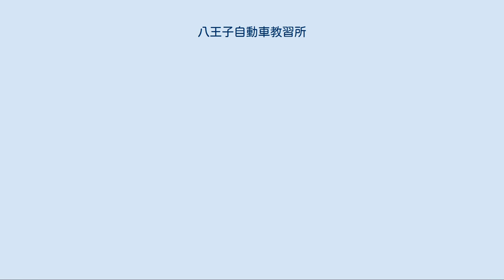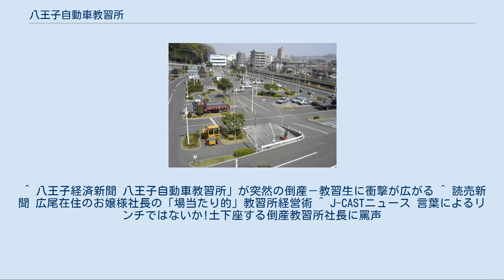八王子自動車教習所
2005年当時の八王子自動車教習所 有限会社八王子自動車教習所（はちおうじじどうしゃきょうしゅうじょ）は、東京都日野市にあった自動車教習所の運営会社である。
 八王子自動車教習所（日野市）、新八王子自動車教習所（八王子市）、それに二輪車専用の教習所である八王子ライダーズスクール（日野市）を運営していた。
このうち、新八王子自動車教習所は1990年代、八王子ライダーズスクールは2005年7月31日に閉鎖・売却している。
 他校との差別化を図るために、教習車にメルセデス・ベンツ190Eやアウディを使用したり、高級リムジンによる送迎を行ったりもしていた。
 最後まで運営していた八王子自動車教習所は、東京都日野市のJR中央本線豊田駅前にあった。
 2008年10月30日まで通常通り営業していたが、翌31日に突如、経営の悪化から破産申し立てを行うと発表。
すべての営業を中止し、東京地方裁判所八王子支部に破産手続開始の申し立てを行った。
破産申し立て代理人は弁護士の桃尾重明。
教習所閉鎖の際には3か月前に申告する旨の警視庁の行政指導には従わない、突然の閉鎖であった。
 10月30日の時点では、2003年から全正社員が有期の契約社員に切り替えさせられていた60人の社員が在籍していたが、30日の業務終了後に突然破産が伝えられ、その場で全員が解雇された。
 11月3日に開かれた債権者説明会において、教習受講者の中止された教習については他校への転校などを勧めるものの、本来返金すべき教習料金は返還できず、転校先で必要になる入所金・教習料も一切負担しないことを発表した（ただし、大学生協の斡旋で申し込んだ者は大学生協が責任を取り転校先で必要になる入所金・教習料を負担した）。
 受講生に一切情報を知らせず閉鎖したことについて、破産申し立て代理人の桃尾は「倒産はいつも急なことです。」と経営者を擁護した。
 この翌日の11月4日に東京地方裁判所から保全命令が出た。
2009年2月6日に破産手続開始が決定したが、同年10月5日付で費用不足のため破産廃止となり、完全消滅した。
 そして2009年1月29日に飛鳥交通が飛鳥ドライビングカレッジ日野として引き継いだ。
 ^ 八王子経済新聞 八王子自動車教習所」が突然の倒産－教習生に衝撃が広がる ^ 読売新聞 広尾在住のお嬢様社長の「場当たり的」教習所経営術 ^ J-CASTニュース 言葉によるリンチではないか!土下座する倒産教習所社長に罵声